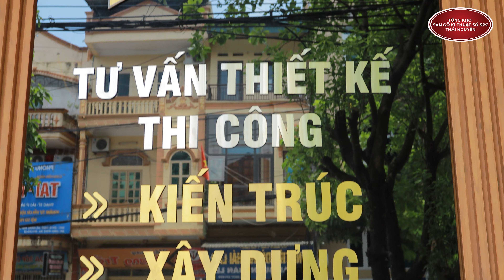BẤT NGỜ! Chỉ 3 Tiếng Thi Công Có Ngay Bậc Cầu Thang Gỗ SPC Siêu Đẹp | Showroom Minh Long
SHOWROOM Á MỸ MINH LONG - VẬT LIỆU XÂY DỰNG HOÀN THIỆN